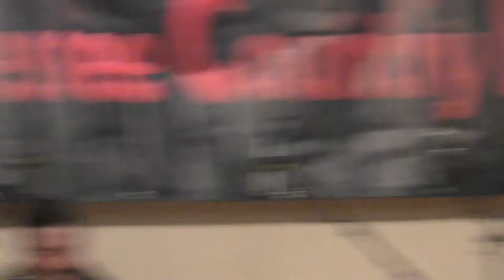fais dodo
par kevin buckley et son band,une organisation tennessee country boots à yvetot,a retrouver également sur artistes-country.com